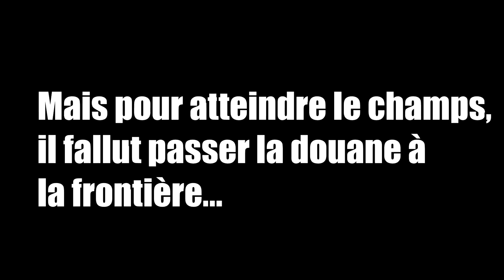LE CHIEN LE PLUS DRÔLE | Arma 3 RP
Un jour comme les autres sur Arma 3 RP...

Jacques Ouzi / Arma 3 RP / FR/HD 1080p/60

► Vous pouvez me soutenir avec un simple pouce en l'air ;)

Bon visionnage !